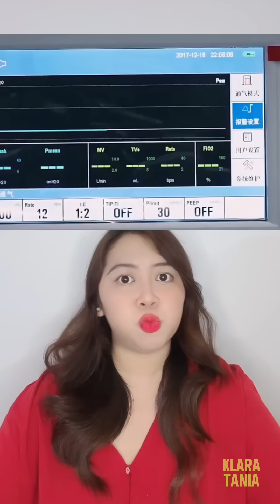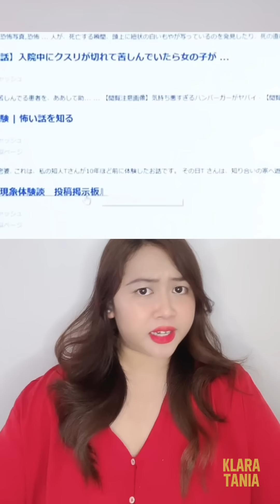KOMPILASI FILM HORROR, SIKOPET, MONSTER TERBARU ! | Kumpulan Cerita Seram Klara Tania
Hai salam kenal, aku Klara Tania. Video kali ini aku sengaja gabungin beberapa video alur cerita film pendek tentang hantu, sikopet, monster yang seru - seru, serem, dan viral, semoga kalian suka ya !

Kalian juga boleh request di kolom komentar ya mau aku bahas apa lagi di video berikutnya. See you on my next video guys !